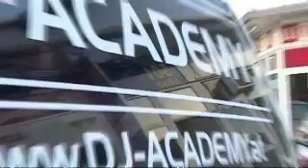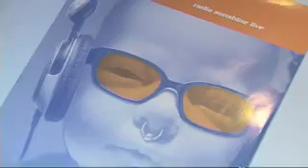dj academy 12 06 2006 shq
dj academy 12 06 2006 Eröffnung